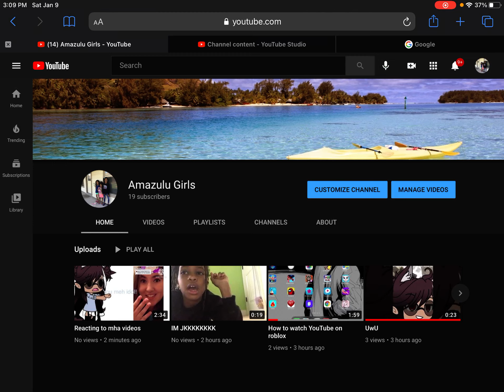My yt name to: Lillian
Here my other yt name